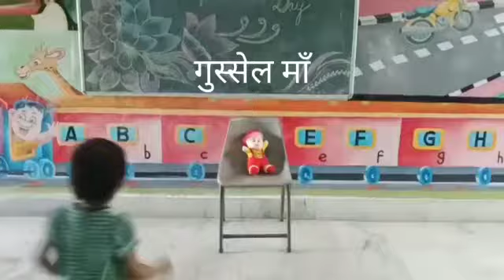मॉडर्न स्कूल ऋषिकेश के नन्ने मुन्ने बच्चों ने ऑनलाइन मनाया मदर्स डे